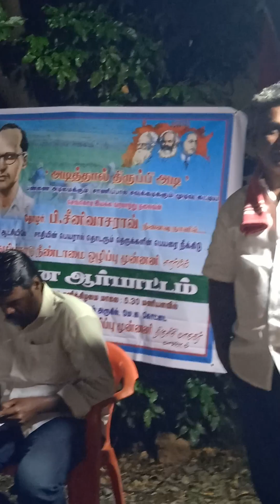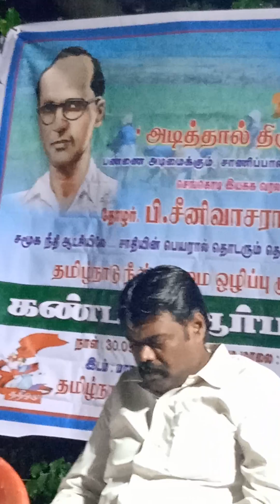தமிழ்நாடு தீண்டாமை ஒழிப்பு முன்னணி. கண்டன ஆர்ப்பாட்டம். இடம். மேல கல்கண்டார்கோட்டை, திருச்சி.